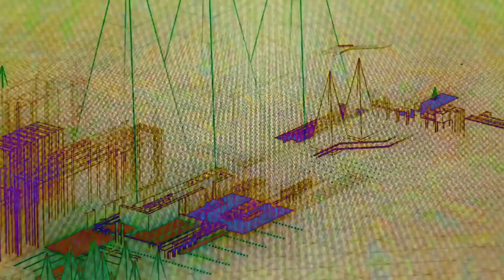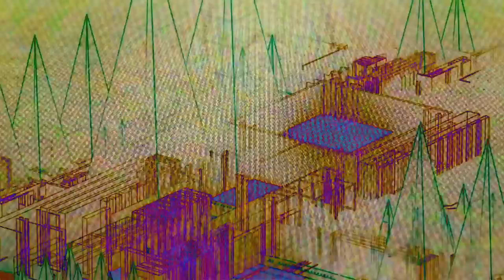SAND MAYNE - HERBSKY (SANDMAN REMIX 2)